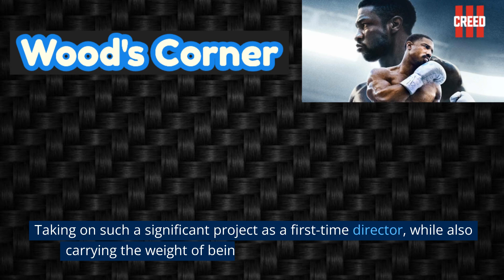Creed 3 - Movie Review in English